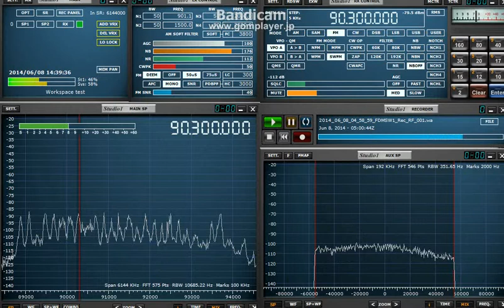90.3 MHz 竹塹電台( 微微笑）/ 羅東電台 June 08, 2014 0500 UTC